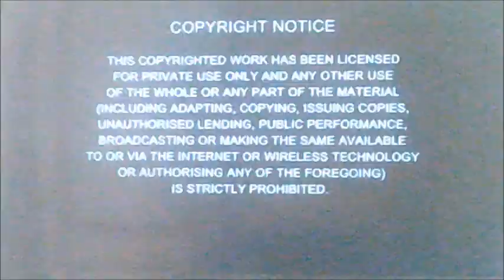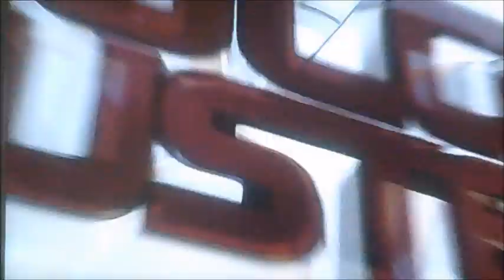DVD Opening and Closing to Debbie Rush's Bulge Buster Workout UK DVD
This is the DVD Opening and Closing to Debbie Rush's Bulge Buster Workout UK DVD and Here's the Order!

1. Universal Pictures Logo
2. Copyright Warning x3
3. DVD Menu
4. First Few Seconds of the Programme
5. Last Few Seconds of the End of the Programme

Please Note That this is not my DVD, it's my mum's because she uses it to do exercise with and I also do Exercise as well!